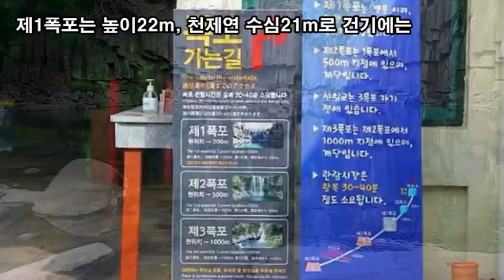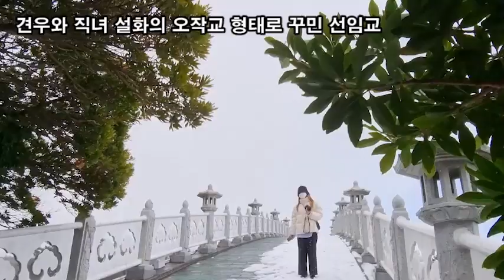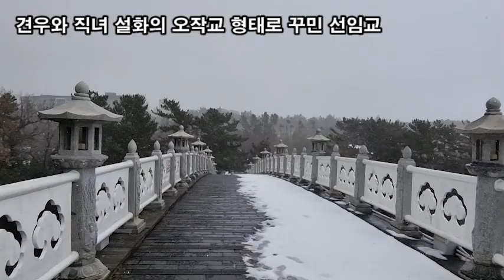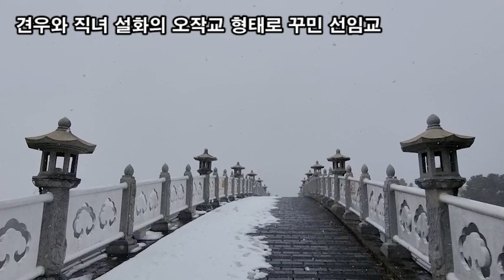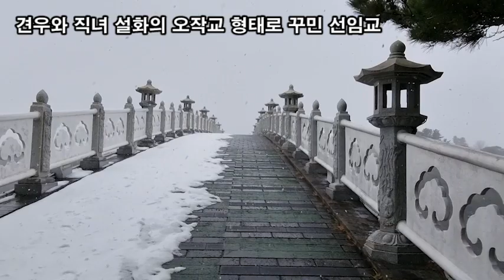랜선힐링여행, 제주서귀포여행, 제주도 선녀들이 목욕했던 천제연폭포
제주도 선녀들이 목욕했던 천제연폭포
제주특별자치도 서귀포시 천제연로 132(중문동)
제1폭포는 높이22m, 천제연 수심21m로 건기에는
폭포수가 떨어지지 않지만 주상절리형의 암벽과
에매랄드 빛의 연못이 굉장히 아름답습니다.

천제연 제2폭포
선임교(선녀다리, 칠선녀교)
천제연 제3폭포
선임교(仙臨僑)는 중문관광단지의 끝에 놓여 있는
길이는 128m, 높이 78m, 폭4m의 다리이다.
견우와 직녀 설화의 오작교 형태로 꾸민 구름다리
한국 전통 건축 형태의 누각인 천제루
천제연폭포광장에서 선임교 위로 천제루 가는길
동백꽃 꽃말 "그대를 누구보다도 사랑합니다"
먼나무 꽃말 "기쁜소식"
견우와 직녀 설화의 오작교 형태로 꾸민 선임교